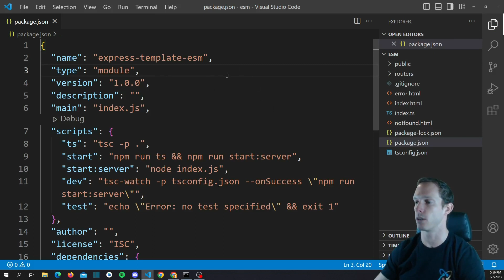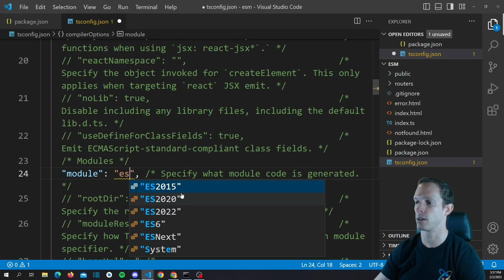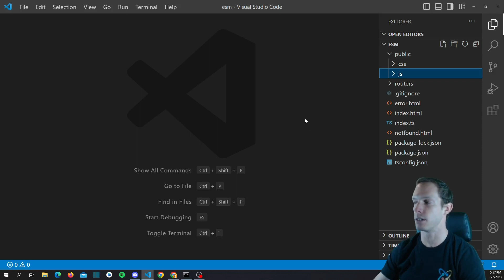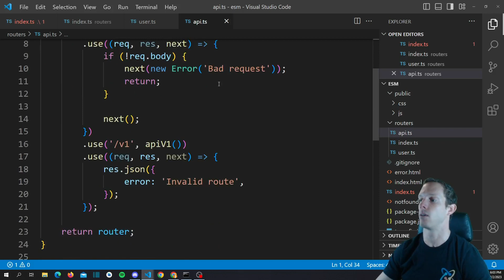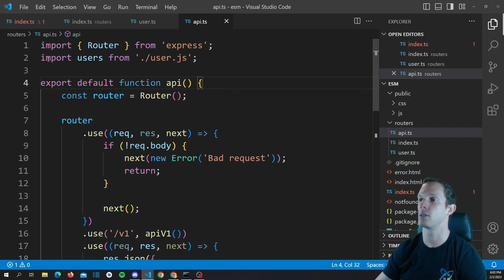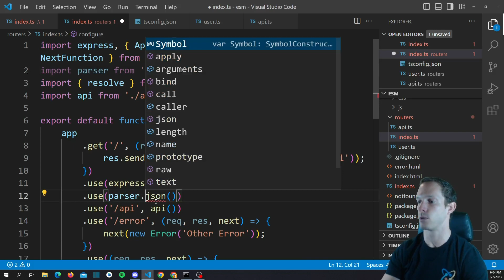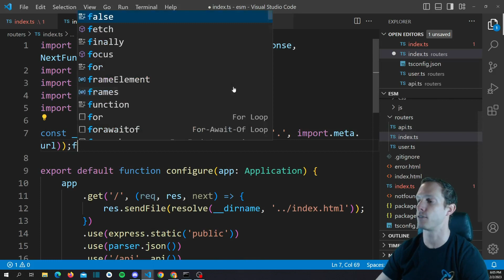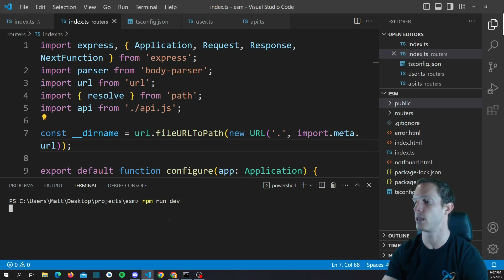ESM vs CommonJS in your Node Projects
In this video, we'll convert one of our TypeScript Express templates to use ES Modules instead of CommonJS and explain the differences between the two systems alo